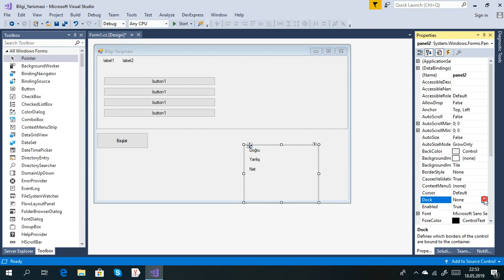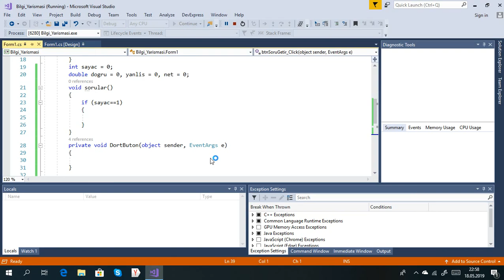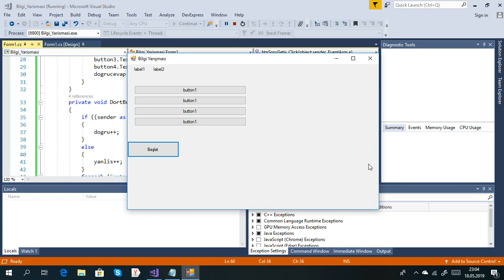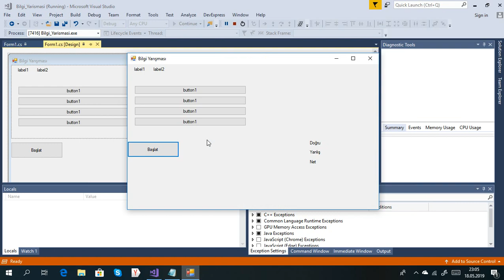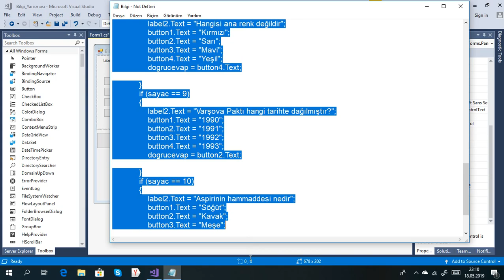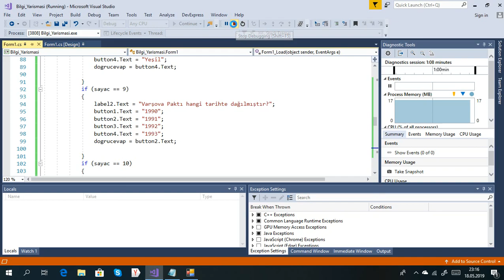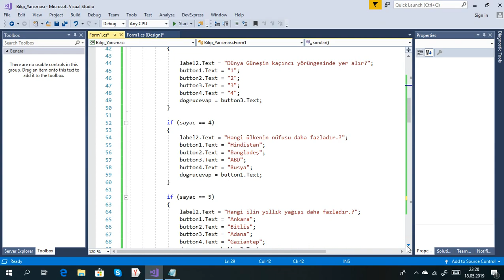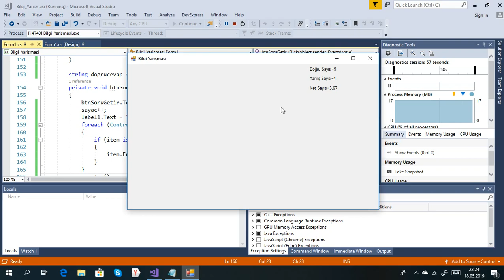C# Form Dersleri-84 Bilgi Yarışması(Veritabansız)